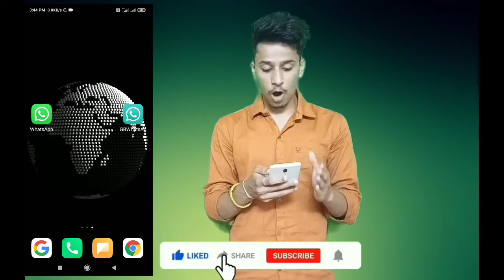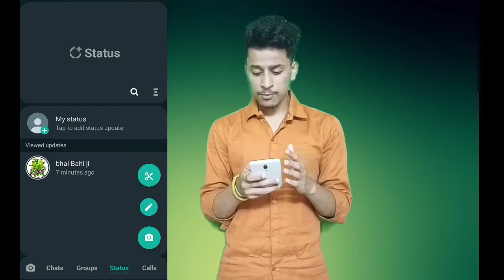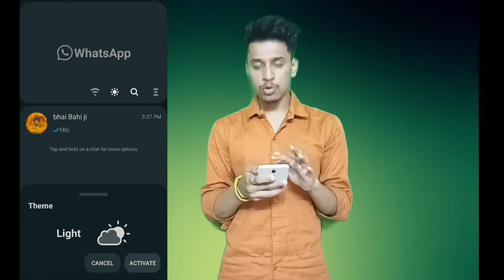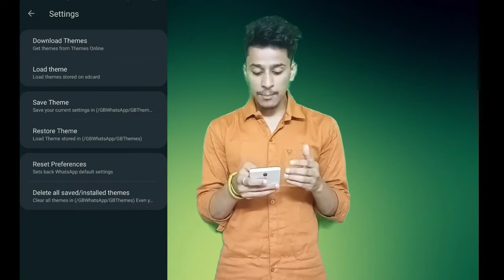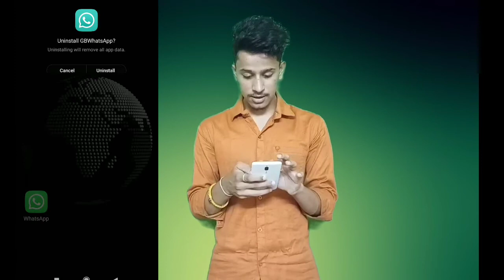GB Whatsapp vs Normal Whatsapp ⚡ Which One Is Best 🤔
Hlo dosto is video m mene normal vs gb whatsapp ka comprasion kiya h | or btya h ki hme ise use Krna cahiye yha nhi | so guys video jara bhi psand aye to like comment share krna na bhule or agar

THANKU ❤️🔥